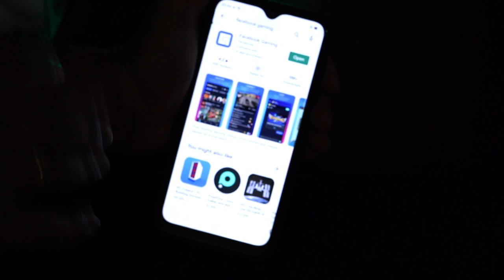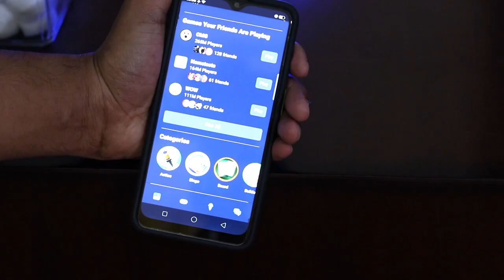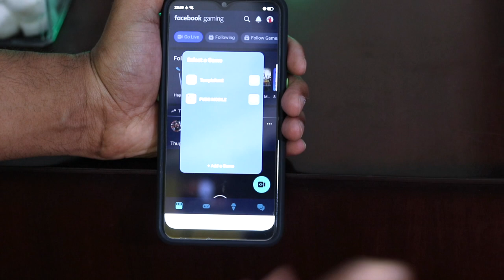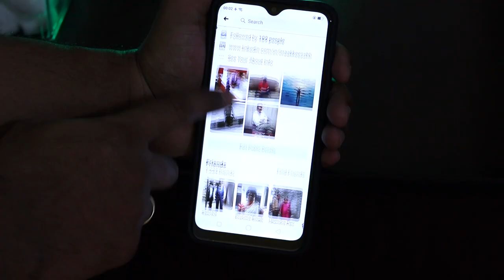Facebook Gaming App | Play Game Earn Money | पैसे कमाओ फेसबुक गेम पे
🙏 Namashkar Fellows 🙏

Iss video mai aapse baat karne wala hoon Facebook Gaming Application ke baare main !!

Camera : Canon 80D
Mic : Snowball White/Clip Mic
Editor : Final Cut Pro X
Laptop : MacBook Pro
Sound Editor : Audacity

Namaskar Fellows 🙏